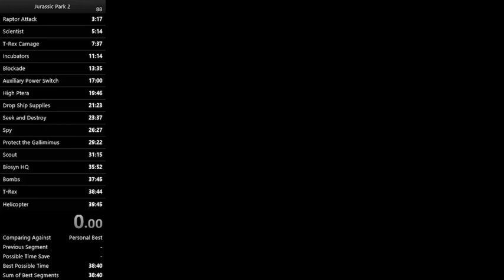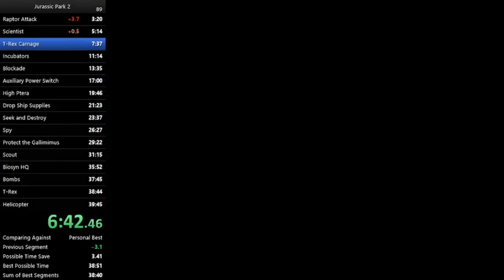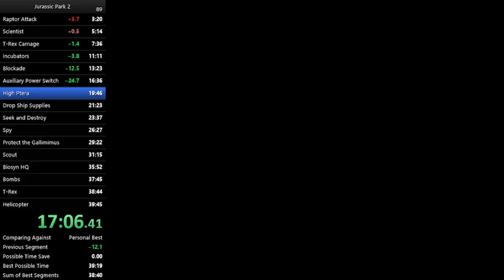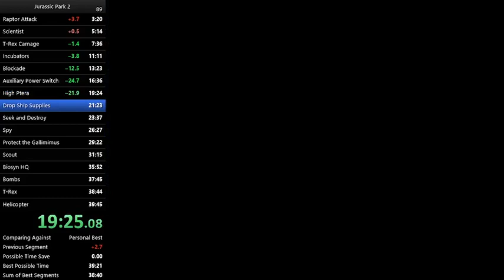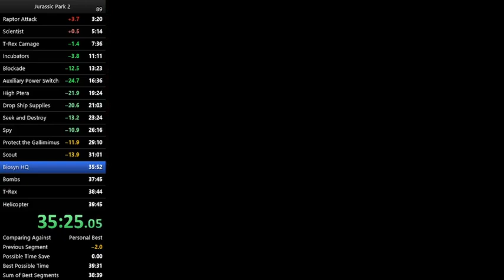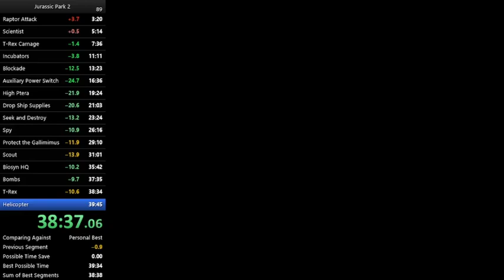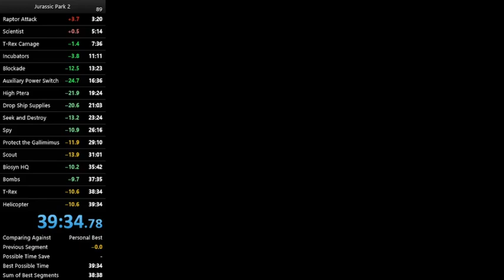[Former WR] Jurassic Park 2 Hard Difficulty Speedrun in 39:34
Timesaves are starting to become smaller.  Still.  No.  Fallen.  Hero.  Clip.  Why.

Watch live at Twitch.tv/the_fallenultima